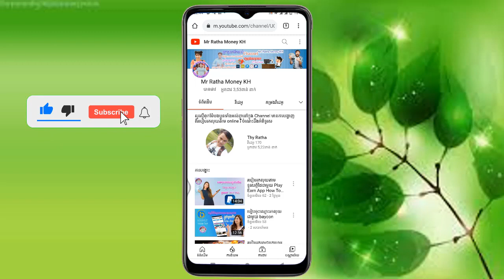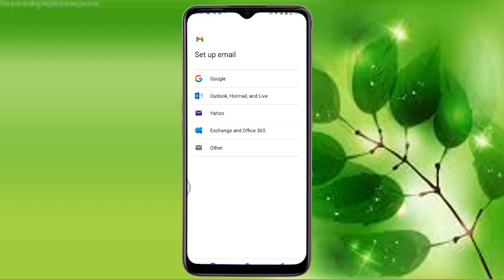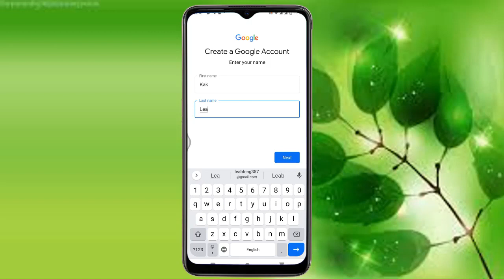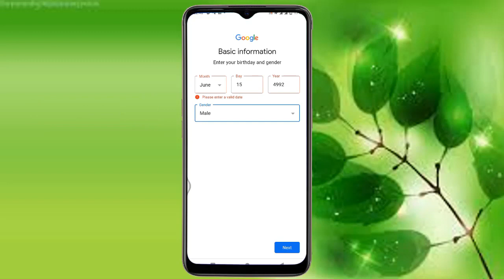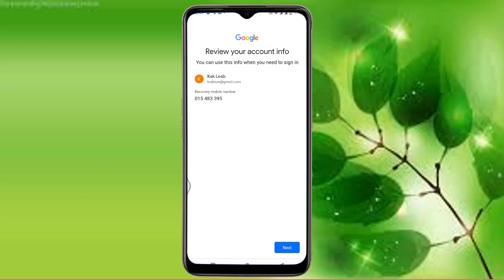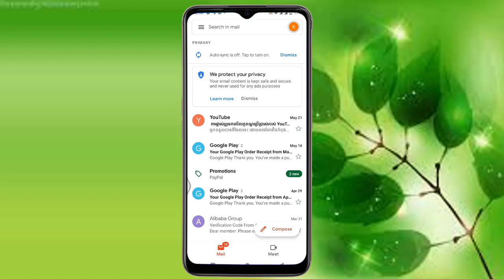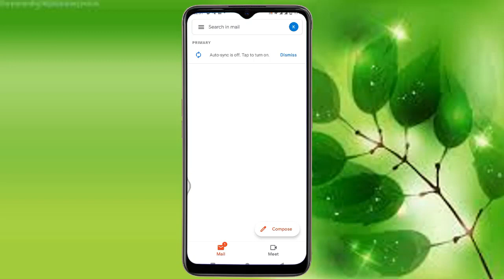how-to/របៀបបង្កើតPayPal​ 2022​អោយ ត្រូវស្តងដារ​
សួស្ដី​បង​ប្អូន​ទាំង​អស់​គ្នា​❤️️
សូម​ស្វាគមន៍! ! ! ​ដែល​បាន​មក​កាន់​ប៉ុស្តិ៍​របស់​នៅ​ក្នុង​ប៉ុស្តិ៍​របស់​មាន​បង្ហាញ​បង​ប្អូន​អំពី​ចំណេះដឹង​ជា​ច្រើន​ដូចជា​ជា​៖
👉ចំណេះដឹង​អំពី​ទូរស័ព្ទ​
👉ចំណេះដឹង​អំពី​រករកលុយតាមonlie
👉ចំណេះដឹង​អំពី​កម្មវិធី​
👉ចំណេះដឹង​អំពី​ប៉ុស្តិ៍​YouTube (​ នៅ​មាន​អ្វី​ជា​ច្រើន​ទៀត​. ! )
💥ខ្ញុំ​បាទ​ឈ្មោះ​ ធី​ រដ្ឋា​ ភេទ​ ប្រុស​ អាយុ​ 30​ កំពួស​175cmគឺឡូ​75Kg កេីត​នៅក្នុង​ឆ្នាំ​1992​ មាន​ដេីម​កំណើត​នៅ​ ខេត្ត​ ព្រៃវែង​ ស្រុក​ បាភ្នំ​
💥កាងារ​បច្ចុប្បន្ន​ប្រធាន​គ្រប់គ្រង​ទីផ្សារ​ក្រុម​ហ៊ុន​លក់​អចលនទ្រព្យ​មួយ​កន្លែង​
​             🙏 អគុណ​សម្រាប់​ការ​ស្រលាញ់​រាប់​អាន​ដល់​ខ្ញុំ​❤️️
Hello everyone ❤️️
 Welcome!  !  !  Who came to your channel in the channel has shown you a lot of knowledge, such as:
 👉 Phone knowledge
 👉 Knowledge about making money online
 👉 Knowledge of the program
👉 Knowledge about YouTube Channel (there is more .)